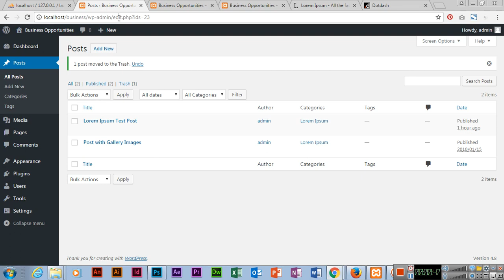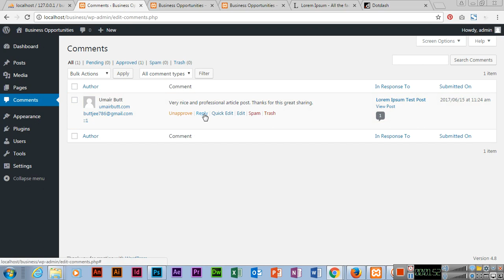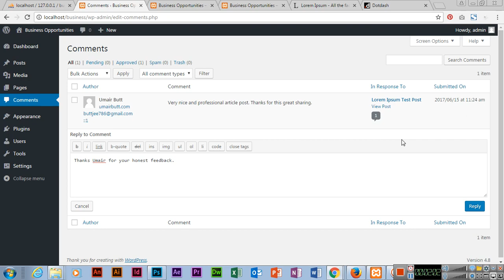Wordpress Comments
In this video you can learn how to work with wordpress comments. How to approve or disapprove comments in wordpress and how to reply to comments.